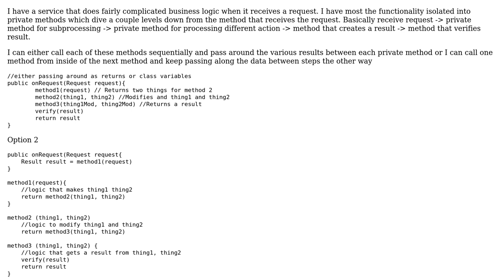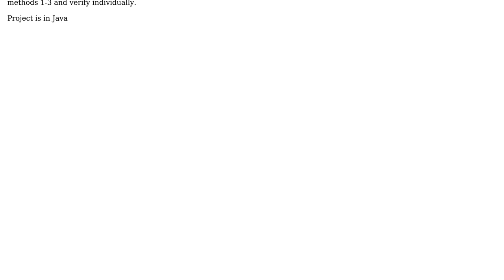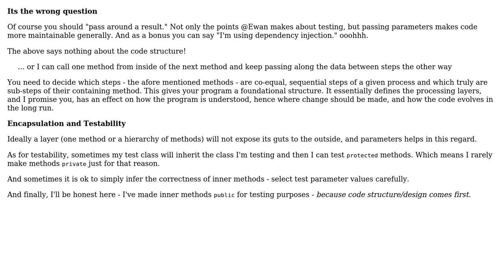Software Engineering: Better To Call In Dive Into Submethods Or Pass Around a result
With thanks & praise to God, and with thanks to the many people who have made this project possible! | Content (except music & images) licensed under CC BY-SA | Music | Images & others | With thanks to user radarbob user ford prefect user Ewan and the Stack Exchange Network Trademarks are property of their respective owners. You are responsible for your own actions.